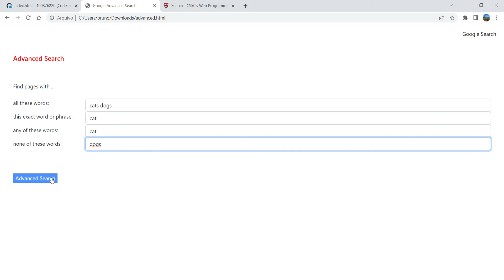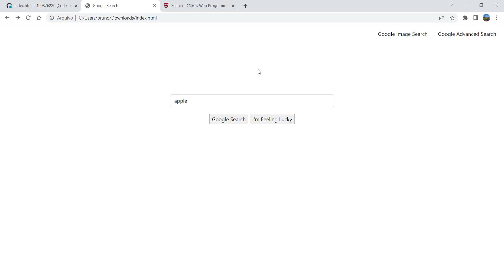CS50W - Search - Bruno Valar Martini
0:00 Google Three pages
0:12 Google Search
0:21 Google Image Search
0:33 Google Advanced Search four fields
0:41 Google Advanced Search query
0:49 I’m Feeling Lucky
1:02 Google’s own aesthetics